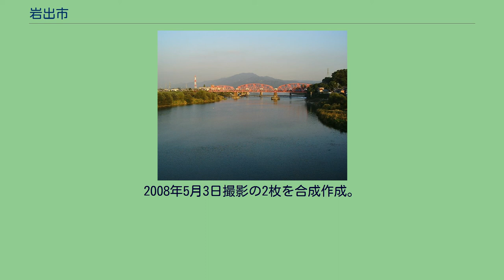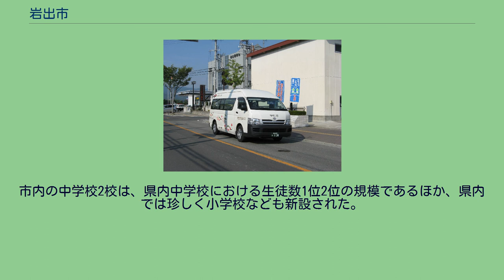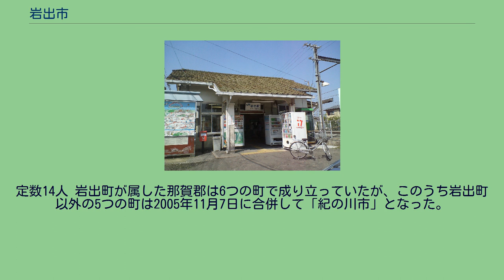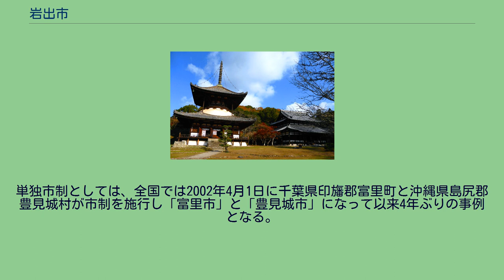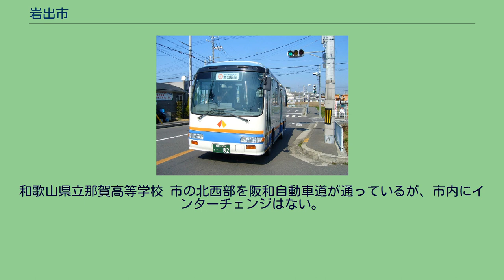岩出市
岩出市（いわでし、英: Iwade-City）は、和歌山県北部（紀北地域）に位置する市。
2006年（平成18年）4月1日に那賀郡岩出町が市制を施行し発足した。
これにより那賀郡は消滅した。
隣接する紀の川市よりも人口は少ないものの、官公庁施設（警察署・振興局など）を有し、那賀地域の中心都市でもある。
人口は1994年（平成6年）の関西国際空港開港に伴う開発で、大幅に増加している。
岩出市の特徴は、県内の他の地域とは違い、大阪府内から転入し岩出市内に在住しながらも勤務先の大阪府内へマイカーでの通勤者が多いことである。
また岩出市からは隣接する和歌山市の紀伊駅・大阪府泉南市のJR阪和線・和泉砂川駅、南海線・樽井駅を利用し大阪府内への通勤・通学者が多く、大阪府のベッドタウンとなっている。
本市は人口が5万人余り、市役所を中心に半径2.5kmと面積は小規模であるが、紀北地域の東西の道路はすべて本市を通過し周辺の市町からの道路も繋がることから、岩出橋などを中心に市内へ入る道路の渋滞が激しい。
大阪方面へ向かう県道63号泉佐野岩出線は4車線化されており、京奈和自動車道の岩出根来ICも設置され今なお発展が進んでいる。
岩出市中心部周辺の空中写真。
2008年5月3日撮影の2枚を合成作成。
雄ノ山峠の山桜 市内を流れる紀の川 和歌山県の北部に位置し、市の南部を紀の川が流れている。
市の北部は大阪府と接している。
関西空港が開港するまで、人口が少なく商店なども少ないのどかな田園地帯であった。
近年では、紀泉台・桜台などのニュータウンの開発をはじめとして市内のあちこちで宅地開発や団地の新築が進み、以前に比べ増加率は小さくなったものの人口は増加し続けており、県内では数少ない人口増加都市である。
また、県内では珍しく若年層の比率が高い。
市内の中学校2校は、県内中学校における生徒数1位2位の規模であるほか、県内では珍しく小学校なども新設された。
平成22年度の国勢調査では、岩出市の人口増加率は4.04%（県内30市町村で首位）と県内では最も高く、全国的に見ても高い水準にある。
なお、人口は5万人程度であり規模としては小さな市であるが、人口規模以上に小売店・飲食店・開業医などが乱立しており（特に国道24号沿い）、商業地としては紀北有数である。
市内には大手全国チェーンの店舗や関西などでの有力店が多く、県内で同市にしかない店も存在し、隣接地域からの買い物客も少なくない。
定数14人 岩出町が属した那賀郡は6つの町で成り立っていたが、このうち岩出町以外の5つの町は2005年11月7日に合併して「紀の川市」となった。
岩出町は住民登録人口が5万人を突破した後、町民へのアンケートの結果などを受けて、単独で市制施行をすることを決定した。
2005年国勢調査人口でも5万人を超え（50,838人）、国の地方自治法と和歌山県の条例が定めた市制施行要件を完全に満たした。
単独市制としては、全国では2002年4月1日に千葉県印旛郡富里町と沖縄県島尻郡豊見城村が市制を施行し「富里市」と「豊見城市」になって以来4年ぶりの事例となる。
岩出町議会は2006年1月13日に、和歌山県議会は3月3日に市制施行を可決。
3月17日に官報に告示され、正式に決定した。
※岩出市内の郵便番号は「649-62xx」（岩出郵便局の管轄／和歌山市の小倉地区もこれに該当）となっている。
市内に大学はないが、隣接する紀の川市との境界付近に近畿大学生物理工学部(和歌山キャンパス)が設置されている。
和歌山県立那賀高等学校 市の北西部を阪和自動車道が通っているが、市内にインターチェンジはない。
根来寺 一乗閣 和歌山県植物公園緑花センター